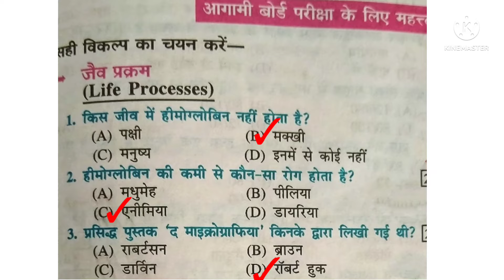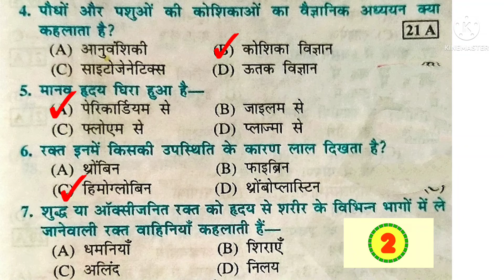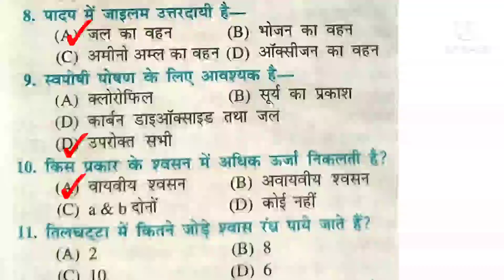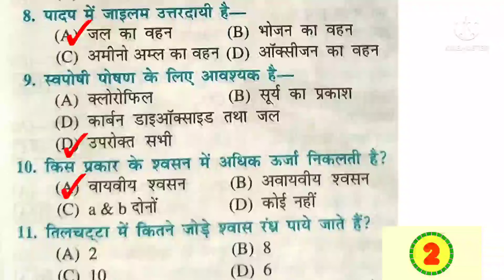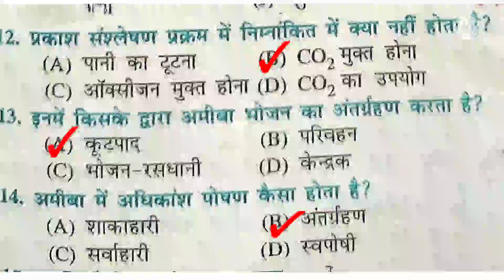class 10th biology chapter 1 //जैव प्रक्रम//biology class 10 chapter 1 objective questions 2022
biology class 10 chapter 1 objective questions 2022
biology class 10 chapter 1 objective questions in hindibiology class 10 chapter 1 objective questions in english
target board class 10 biology chapter 1 objective
class 10 biology chapter 1 notes
class 10 biology chapter 1 notes in hindi
class 10 biology chapter 1 life process
class 10 science biology chapter 1 mcq questions
class 10 biology chapter 1 life processbiology class 10 chapter 1 objective questions 2022
class 10th biology jaiv prakram khan sirclass 10th bio jaiv prakram
10th biology 1st chapter
10th biology 1st chapter malayalam
10th biology 1st chapter malayalam medium
10th biology 1st chapter notes
10th biology 1st chapter question answer
10th biology 1st chapter pdf
10th biology 1st chapter notes malayalam medium
10th biology 1st chapter notes english medium
tenth biology 1st chapter
tenth biology 1st chapter, 10th bio chapter 1st
Biology Class 10 Chapter 1 Question Answer in Hindi